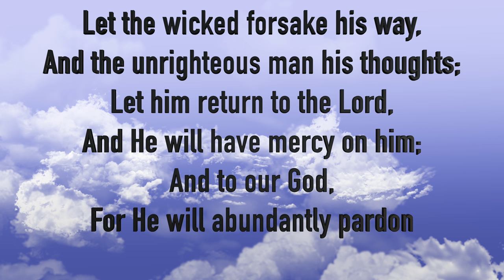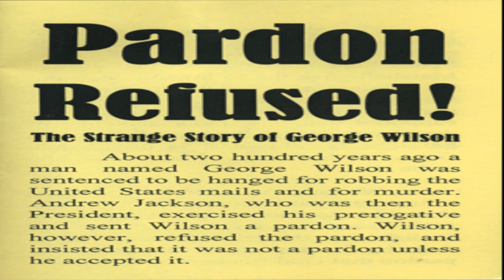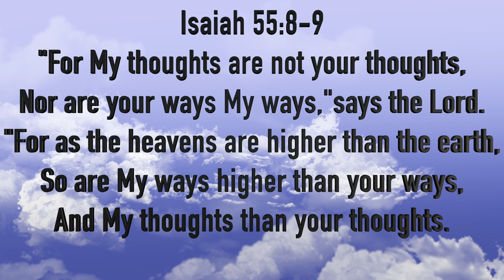ChristianVloggerPreech (@Preechchrist) Isaiah 55:8-9 (VLOG-2)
Watch my 2nd Vlog as I encourage believers by looking at what G O D says in Isaiah 55:8-9. "Live from the Preecher's House."